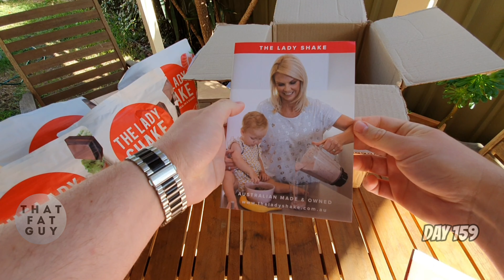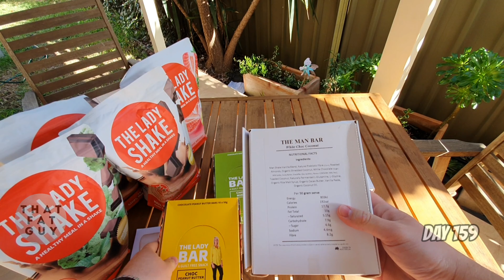MORE STUFF FROM THE MAN SHAKE - My Weight Loss Journey Day 159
Hi everyone! Today is the best day of the week. Friday!
I am happy for the weekend coming. Yesterday i got another box from the Man shake... however there was NO MAN SHAKE in it?! I also have a slight obsession with the SNICKERS Man Shake recipe.

Do you like my Beanie?

Send me your entries to win the "FAT GUY SEAL OF APPROVAL" Giveaway on Instagram @that.fatguy